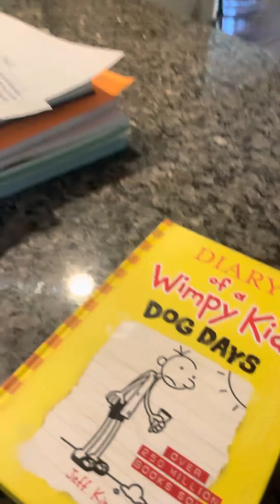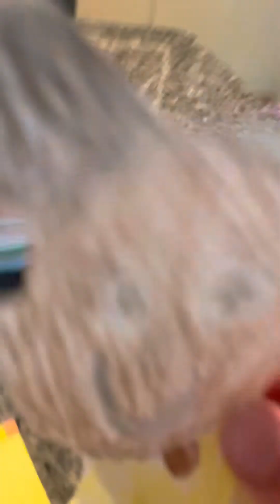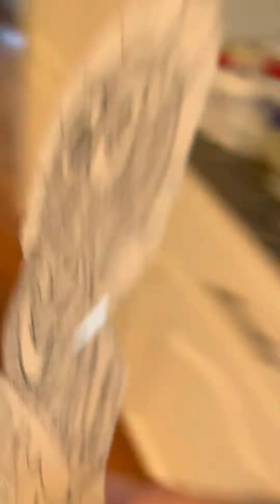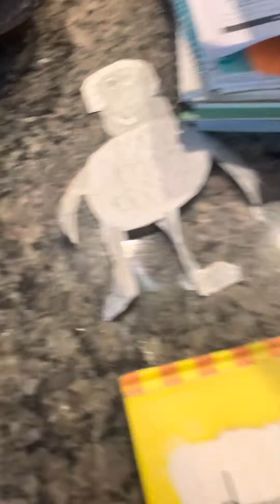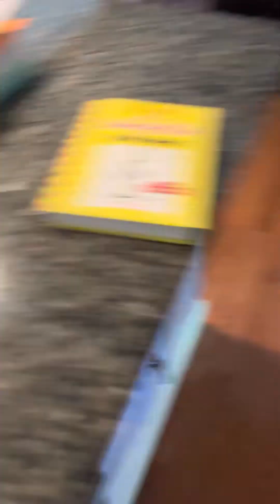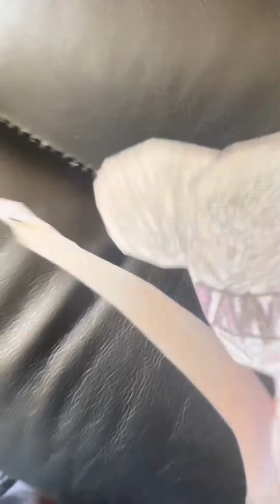Amanda, the adventurer episode two :￼ the cooking show ￼￼